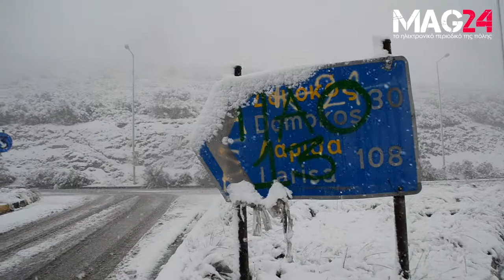MAG24.GR - ο Θύμιος Καραϊσκος για τα χιόνια στη Φθιώτιδα